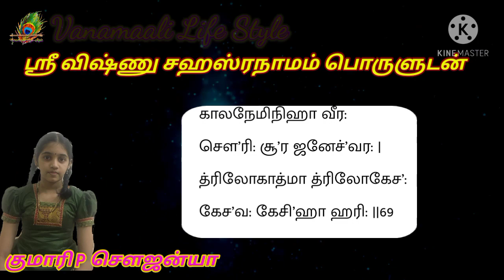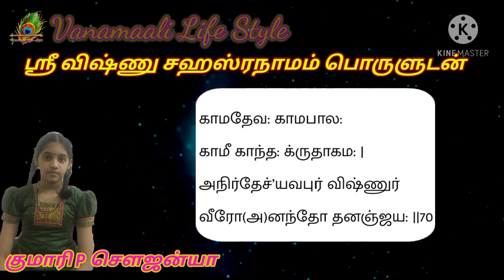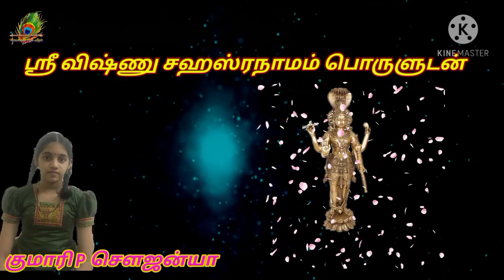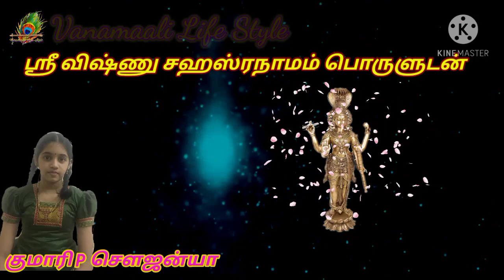Sri Vishnu sahasarnaamam & meaning in tamil| ஸ்ரீ விஷ்ணு ஸஹஸ்ரநாமம் பொருளுடன்| Vanamaali Life Style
This is the 16th episode of Sri Vishnu Sahasarnamam with meaning in tamil.

Background image Credit's
Google Copyright's
Free Image's